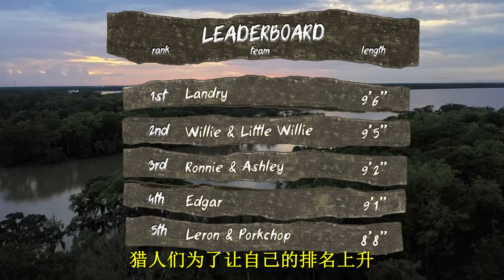沼澤獵手：累壞了，4米長巨鱷，把船都壓沈！紀錄片